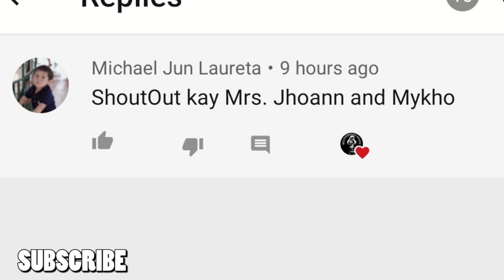Alamin Kung Bakit Tinawag Na Larry O'Brien Ang Trophy Ng NBA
Alamin kung bakit tinatwag na Larry O'Brien ang trophy ng NBA